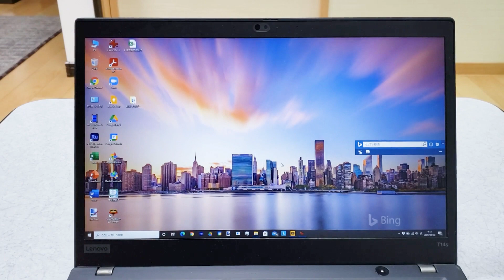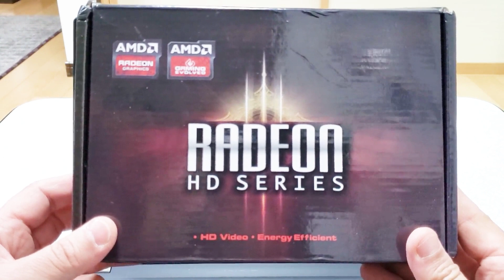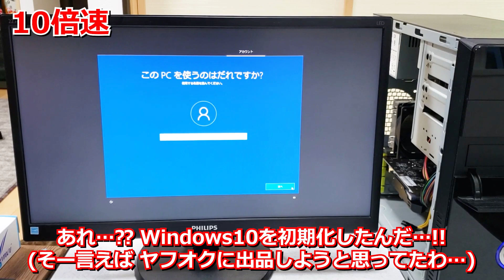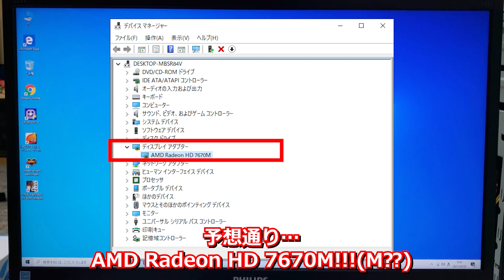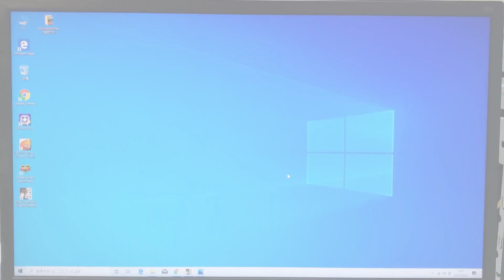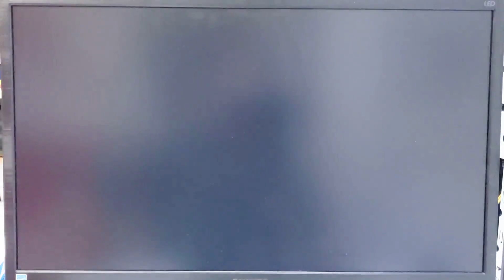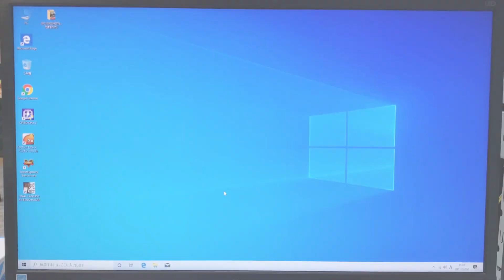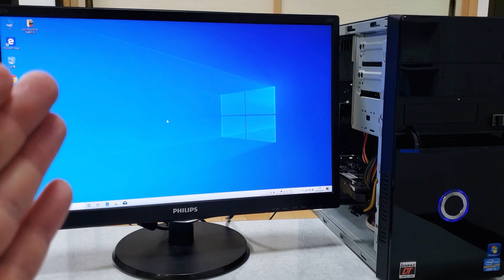AliexPressでGeforce GTX1050Tiを買いたかったのに…Radeon HD7670が届いた件…!!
こんにちはーーーー!!!
まぁ､題のままなんですが､AliexpressでGeforce GTX1050Tiがメチャクチャ安い値段で出てたんで､思わず買ってしまったんですよねー

そしたら､Color がHD7670ってよく意味の分からんことが書かれてて…

まぁ､届いたのが案の定､HD7670だったって感じーーーーー!!!

どんなもんか､ちょっとベンチマークなどで測ってみました!!

これからもいろいろチャレンジしていきます!
がんばるぞーーーーー!!!